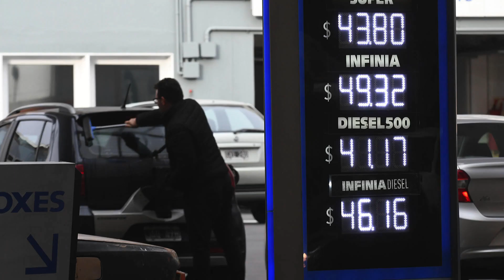RESUMEN NOTICIAS 18-09-19